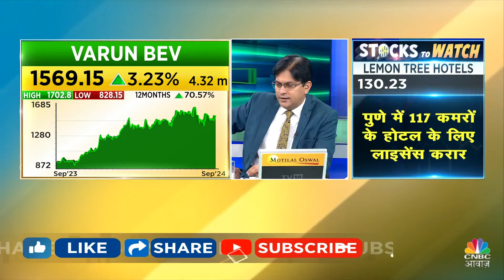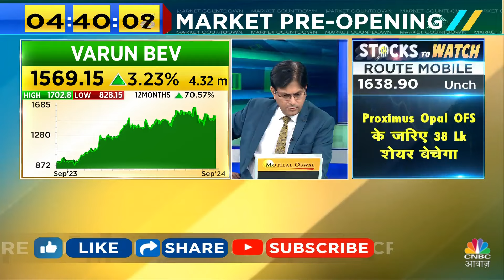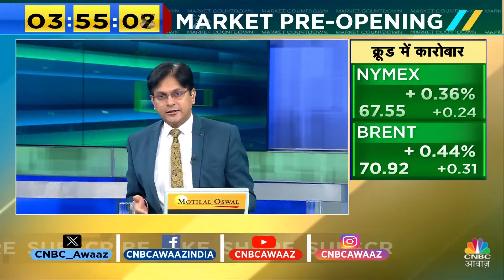Kalyan Jewellers Share Price | Long Term Traders को Pullback का करना होगा Wait? | HSBC | Top Stocks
n18oc_business